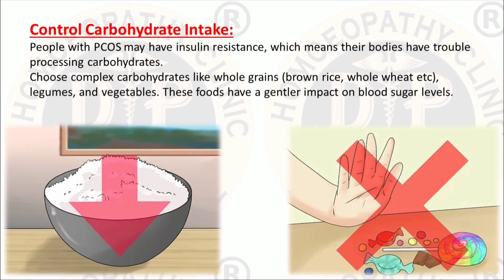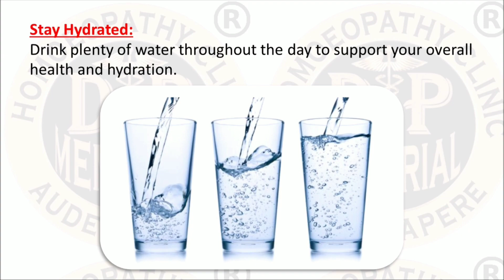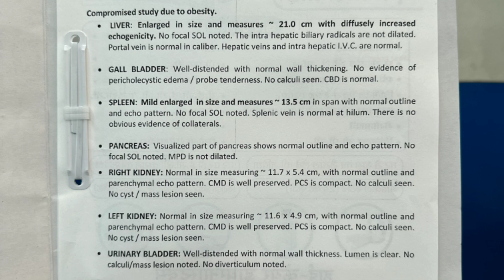Infertility due to LARGE ovarian cyst (CURED CASE) ||wonder of homoeopathy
Infertility is the leading complication of pcos pcod ovarian cyst . These cases r usually treated by surgery but homoeopathy can be the greatest saviour for such complication.

NOTE: DO NOT USE ANY HOMOEOPATHIC MEDICINE WITHOUT CONSULTING A QUALIFIED HOMOEOPATH.  IT CAN BE MORE HARMFUL THAN THE DISEASE.